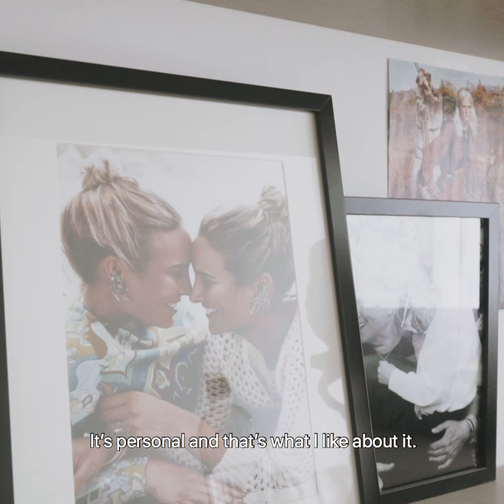Fred de la Bretoniere x Jetteke van Lexmond - Fall Winter 2018